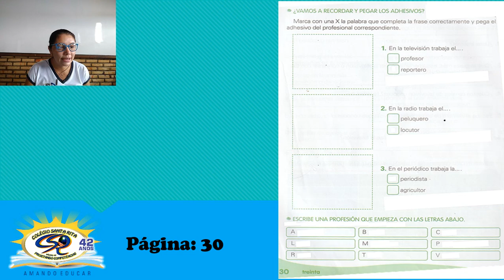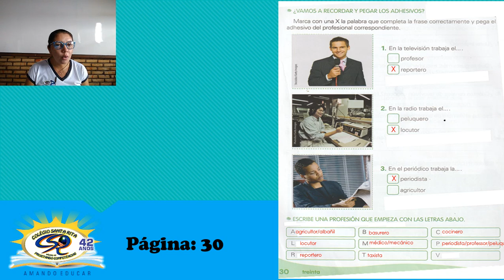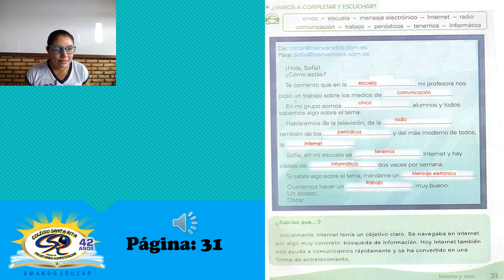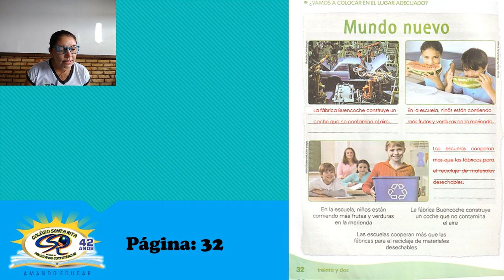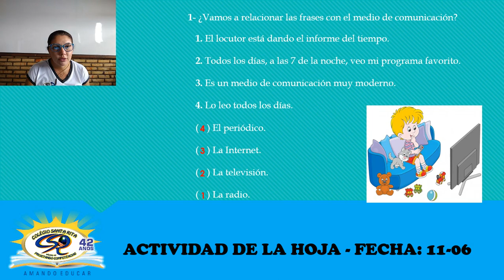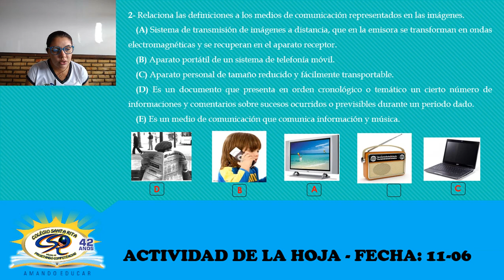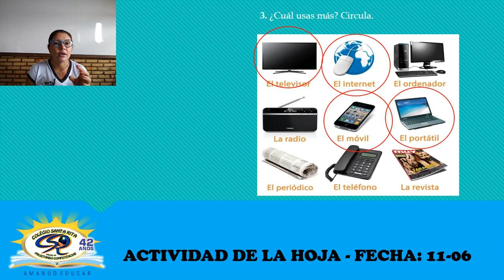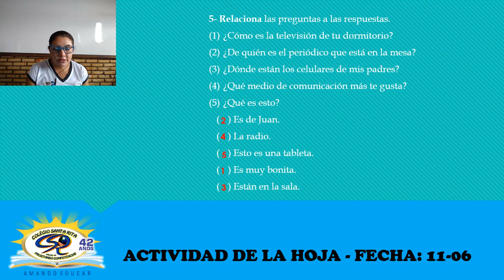4º ANO - 18.06 - ESPANHOL - CORREÇÃO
CORREÇÃO -  Los medios de comunicación